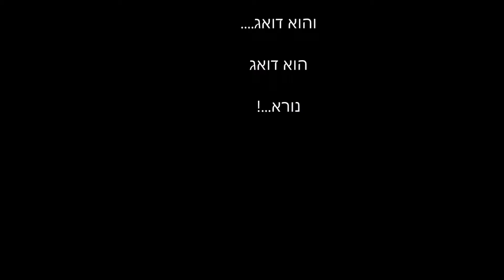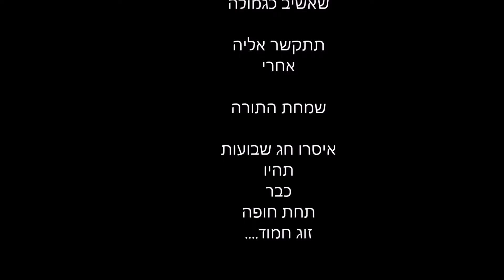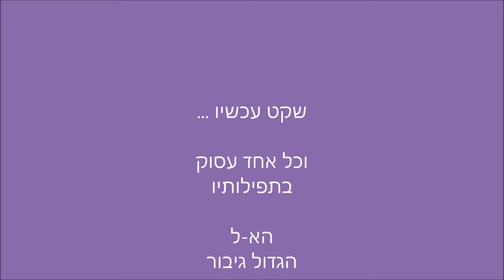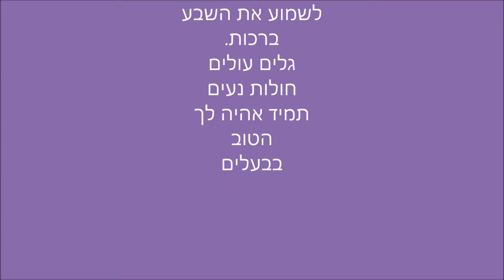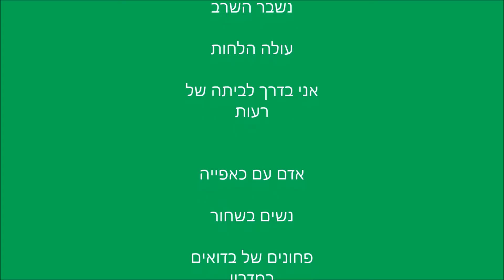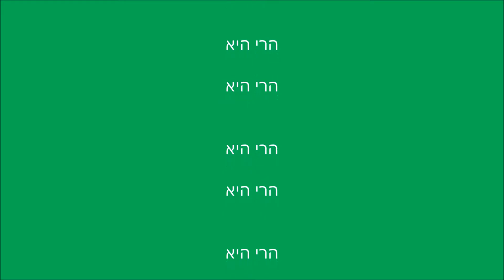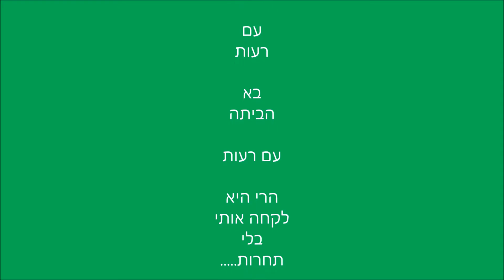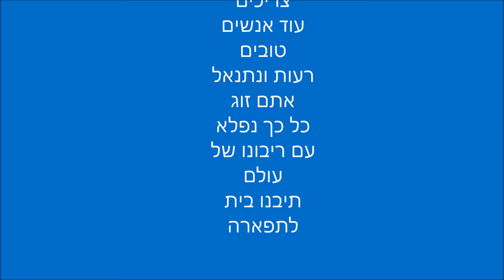מתי אריאל שלום מאיר ודני שרים לרעות ונתנאל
אומני ישראל מצדיעים לרעות ונתנאל לרגל יום חתונתם.
האומנים מתנצלים על ההומור הפנימי שאולי לא יהיה מובן לכלל הציבור.
חיקויים של מתי כספי אריאל זילבר שלום חנוך מאיר אריאל ודני סנדרסון לחתונה של רעות ונתנאל